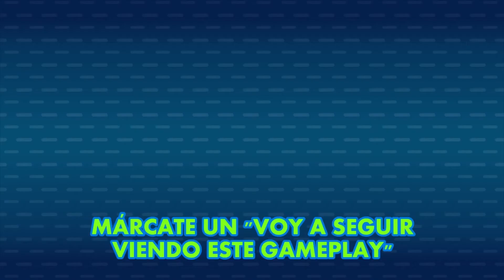Sonic Colours - GAMPLI 11 · Si yo fuera tú